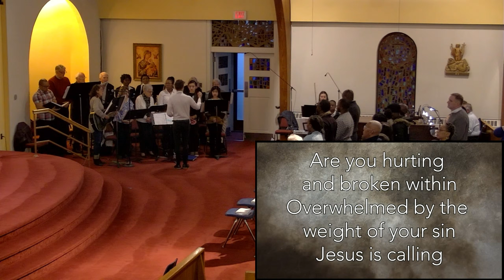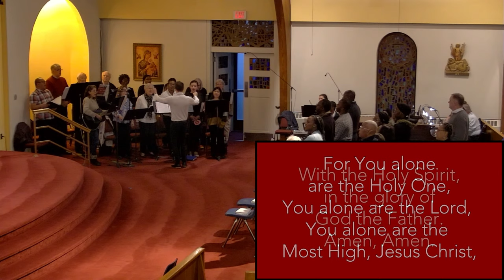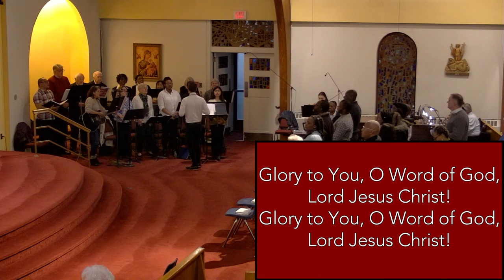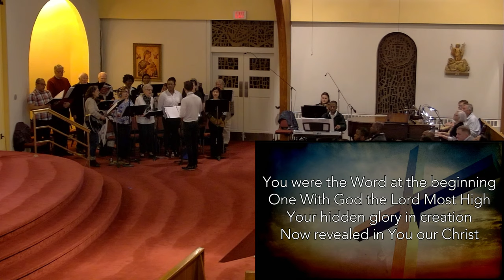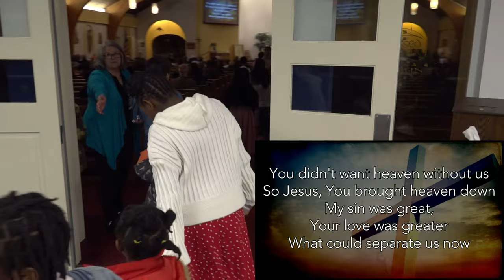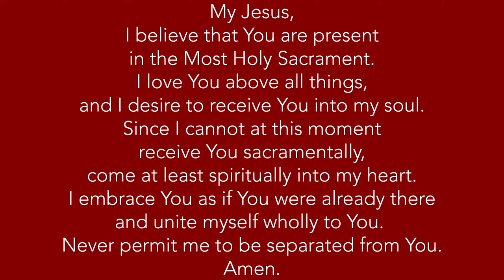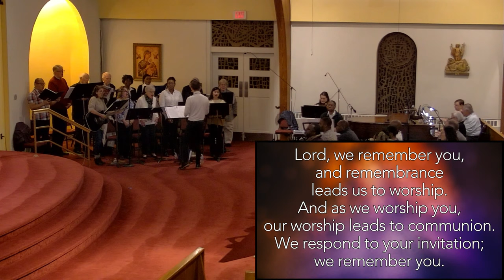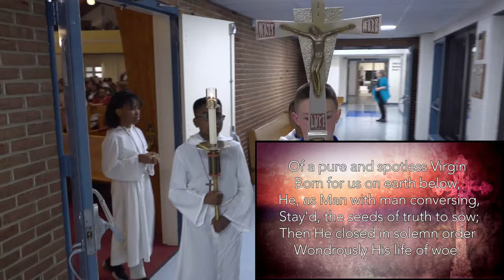Holy Thursday (March 28, 2024 - Evening Mass of the Lord’s Supper)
Welcome to St. Pius X Church in Bowie, MD!  We’re a church that strives to be a place where people who don’t like church feel welcome and seen.  Our vision is to form disciples, in Bowie and beyond, who joyfully live out the mission of Jesus Christ.  We’re so excited to have you worship with us.  To learn more about our church, please visit spxbowie.org.

THIS MASS
Fr. Mike Jones, Pastor
Jim Doyle, Deacon
Pat Shelton, Lector
Cassandra Shieh, Lector

Dale Gray, Sunday Music Coordinator
9:30 am & 11:30 am Combined Music Groups

Patrick Skerpon, Tech for Worship Coordinator
Tech Team: Matthew Williams, Bill Bagaria, Gail Bagaria, Kevin, Buter, Danny Jordan, Jena Parks, Patty Perez, Noel Perez